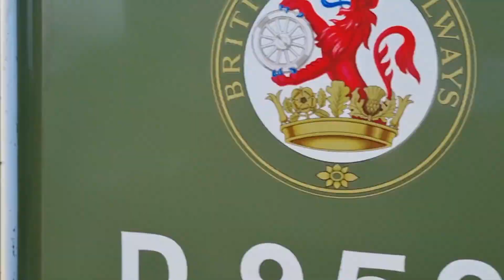DMU running day 2022 - East Lancashire Railway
A Pacer, Class 104 and 105, plus a Teddy Bear all made an appearance at the ELR DMU running day on November 12, 2022. Enjoy.